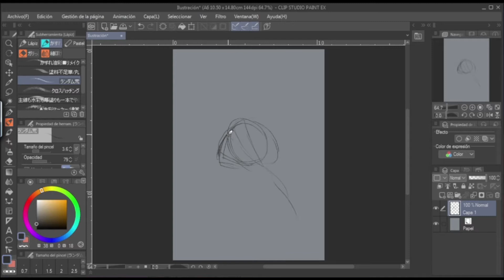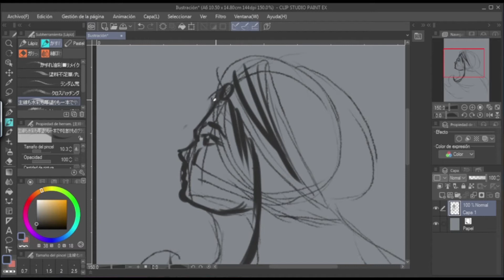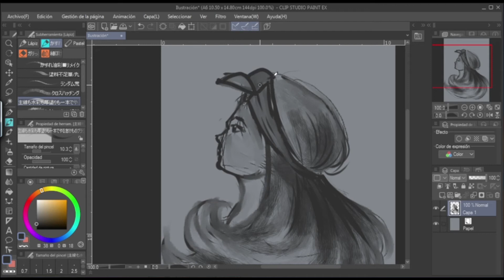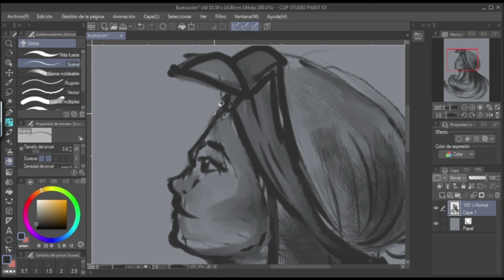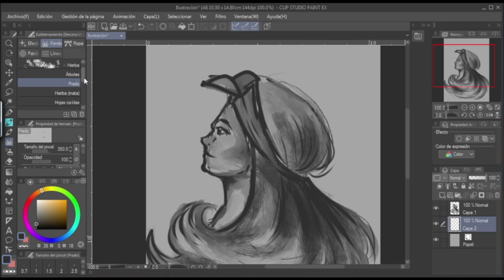How to Draw Side Portrait Sketch